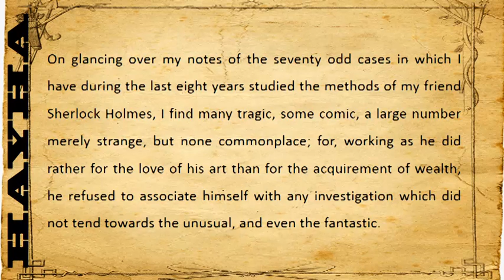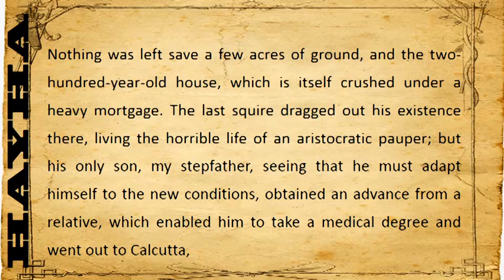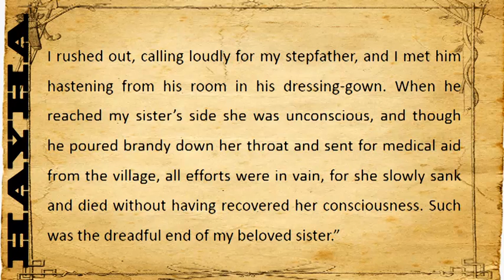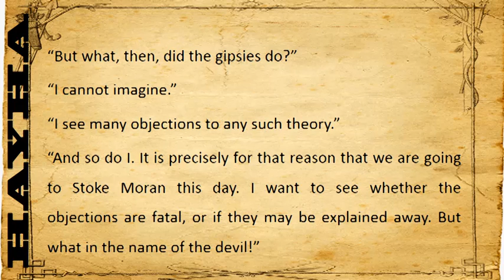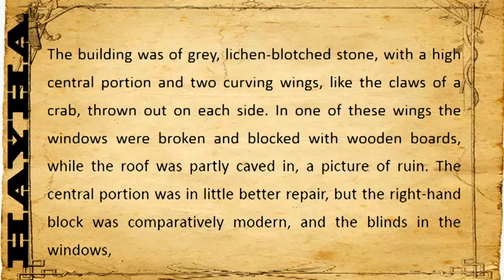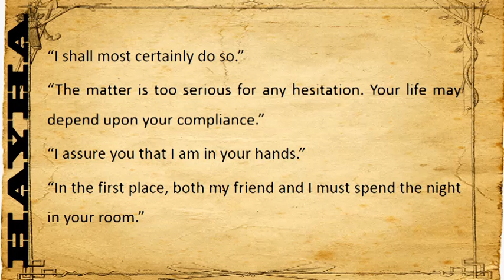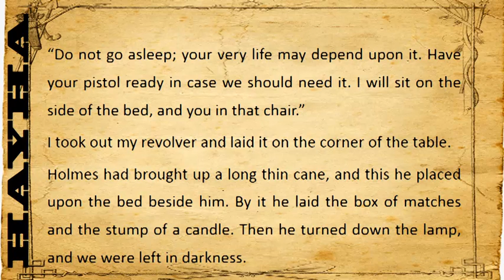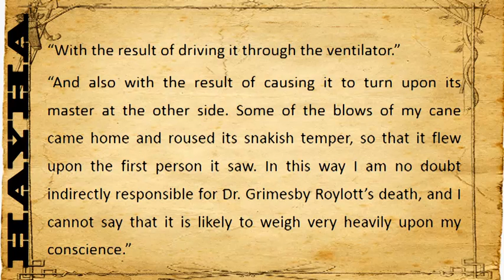VIII. THE ADVENTURE OF THE SPECKLED BAND - The Adventures of Sherlock Holmes Sir Arthur Conan Doyle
LEARN ENGLISH - LEARNING ENGLISH - SHORT ENGLISH STORIES WITH SUBTITLE - ENGLISH STORIES WITH SUBTITLE